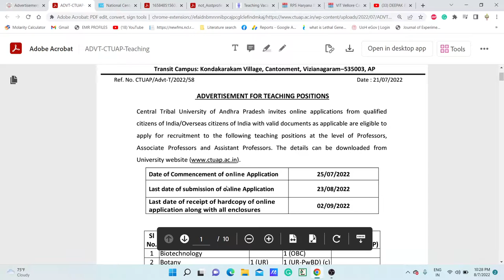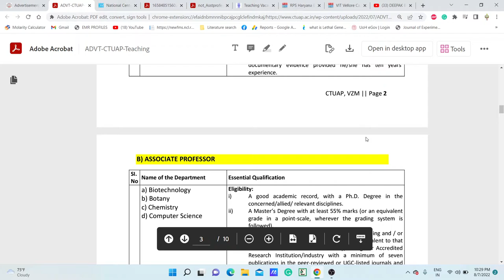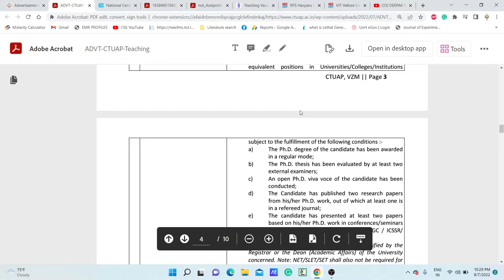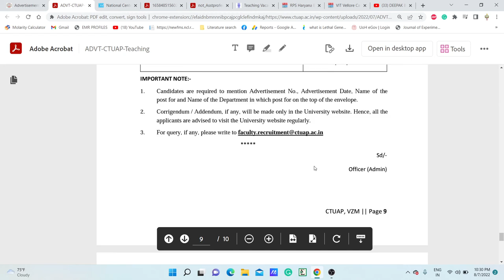PERMANENT ASSISTANT PROFESSOR POSITIONS